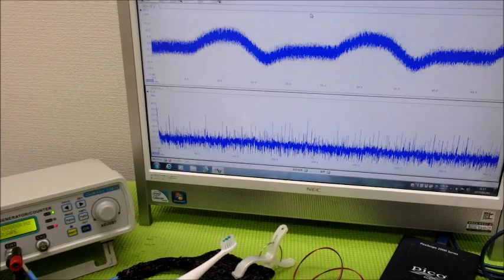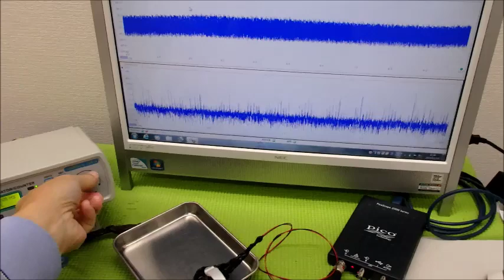メガヘルツの超音波発振制御プローブを利用した実験動画 ultrasonic-labo